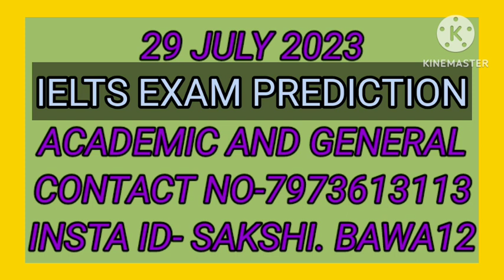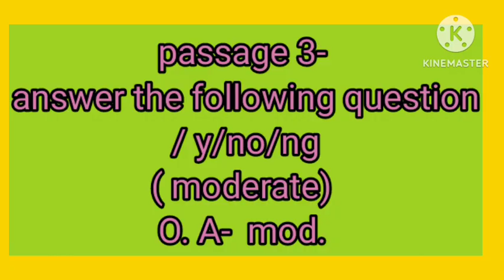29 July 2023 ielts exam prediction ||academic and general ||important prediction